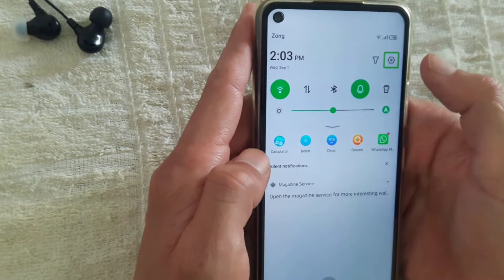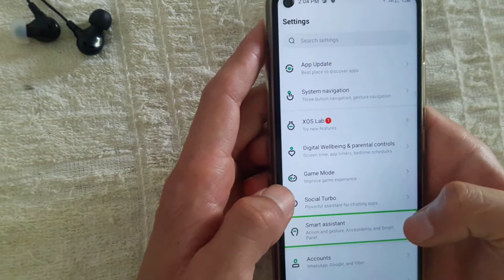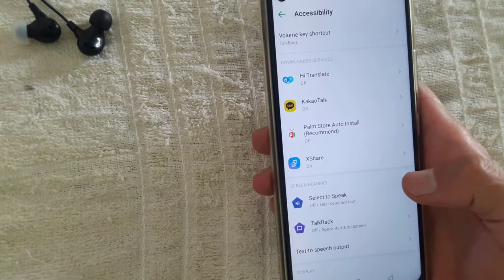How to Disable TalkBack in INFINIX || Turn OFF Talkback on Any INFINIX PHONE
How to disable talkback in infinix, in this infinix tutorial you will be learning how to turn off talkbak in infinix, so if want to disable talkback on your infinix then you should watch this.

Video Cover::
how to disable talkback in infinix
how to turn off talkback on infinix
how to turn off talkback on infinix hot 9
how to turn off talkback on infinix hot 10
how to turn off talkback on infinix hot 9 pro
how to turn off talkback on infinix smart 5
how to turn off talkback on infinix note 10
how to disable talkback on andorid
disable talkback